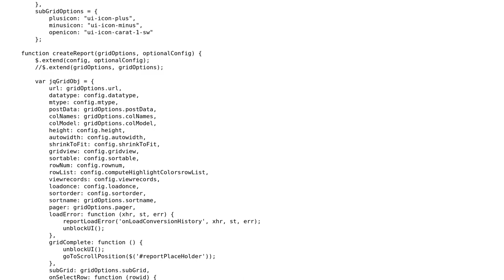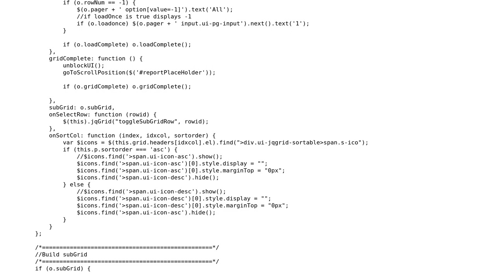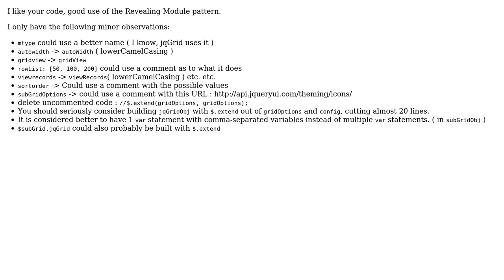Code Review: First "Revealing Module" implementation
With thanks & praise to God, and with thanks to the many people who have made this project possible! | Content (except music & images) licensed under CC BY-SA | Music | Images & others | With thanks to user Peter user konijn user Brian Ogden and the Stack Exchange Network Trademarks are property of their respective owners. You are responsible for your own actions.